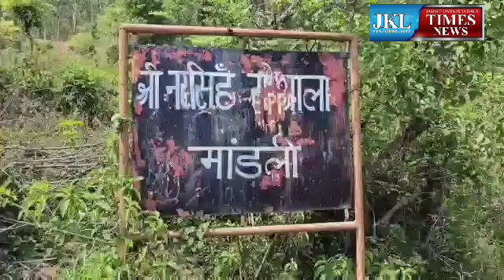Today Municipal Councillor and District President BJP Parmod Kapahi along with Mandal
Today Municipal Councillor and District President BJP Parmod Kapahi along with Mandal President Talab Tillo Keshav Chopra Visited Yatri Bhawan Bhagwati Nagar, Kapahi Was Satisfied with the Work Done for the Welfare of Yatris